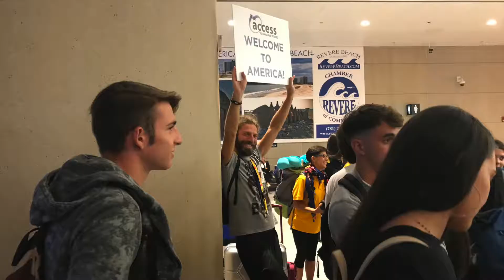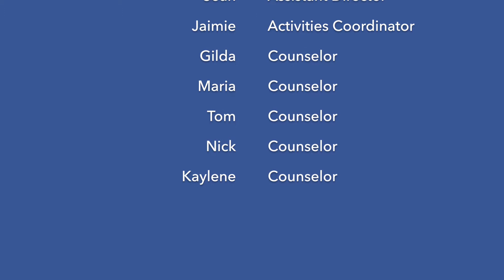August of 2017 Summer Program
Ministry of Justice of Italy 2017 Summer Program in Boston, Massachusetts at Tufts University.